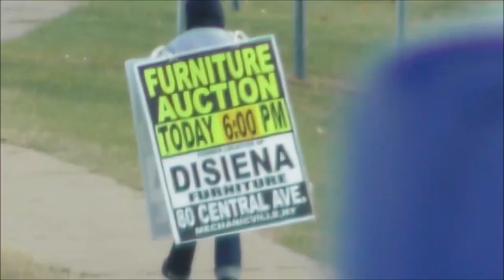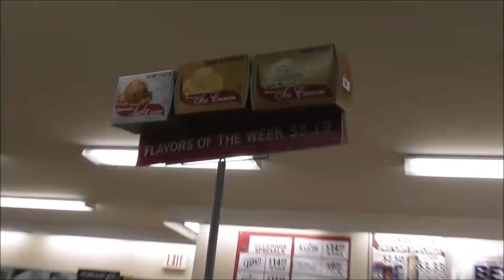11-20-17 Kitchenwares Store and Sharing Ice Cream